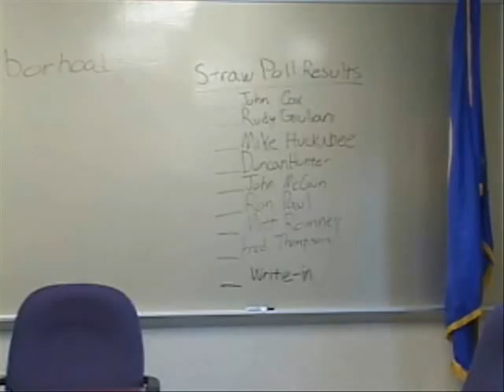Chairman Ron Carey Discusses Precinct Caucuses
A Special Message From Republican Party Of Minnesota Chairman Ron Carey Regarding The 2008 Precinct Caucuses In Minnesota On February 5, 2008